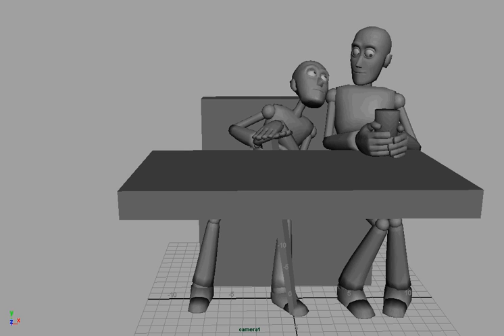11 Second Club - October 2012 WIP1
My first blocking of this months 11-second club. Haven't done this in ages so I am very excited to animate this month :D